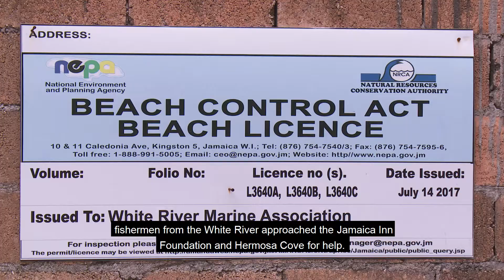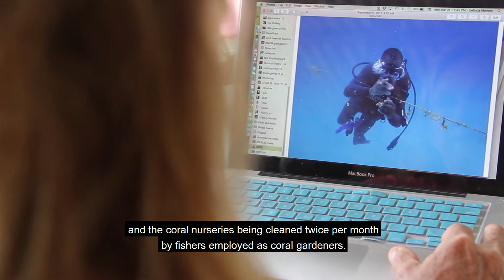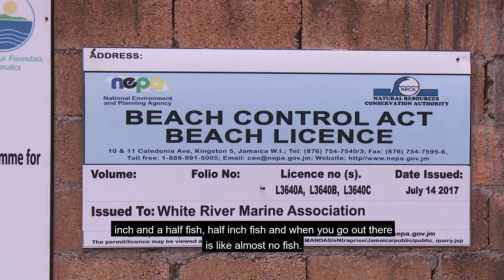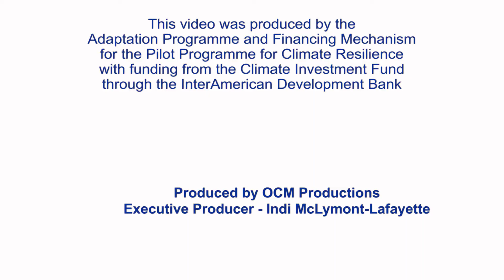Countering climate impacts - protecting and rebuilding reefs in White River, St. Ann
Fisherfolk, hoteliers and other stakeholders collaborate to replant corals and save fish in the White River Fish Sanctuary - building the climate resilience of the area and improving livelihoods.